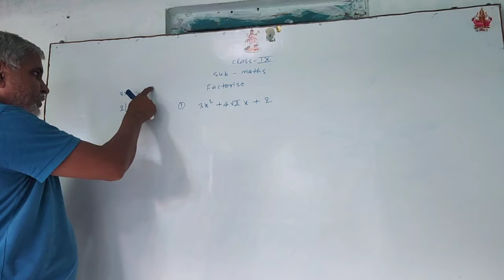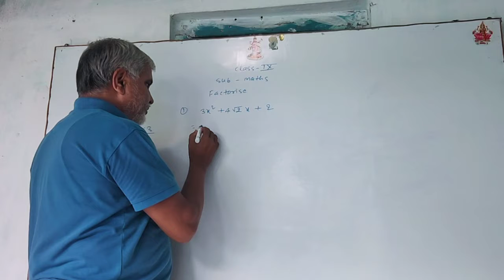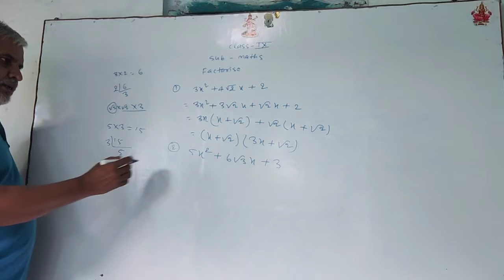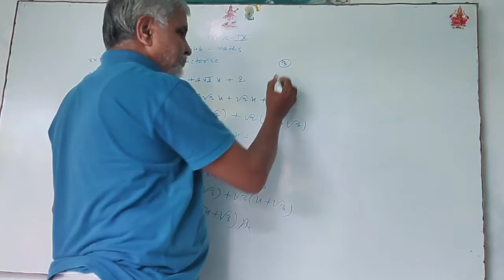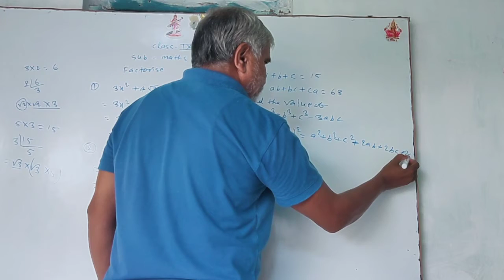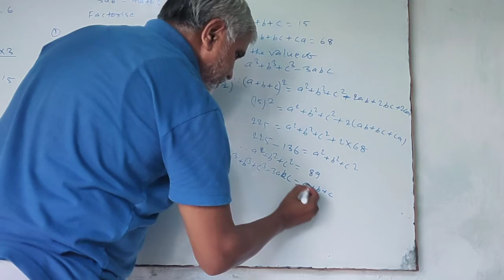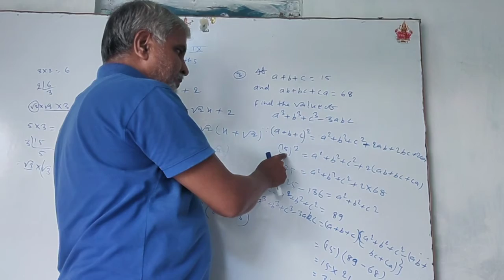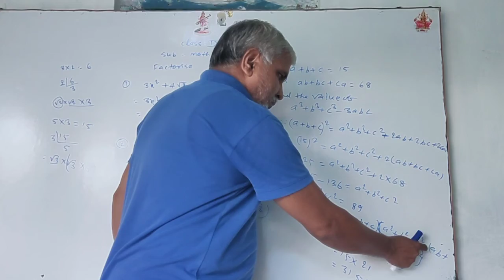Class 9th Maths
Factorise